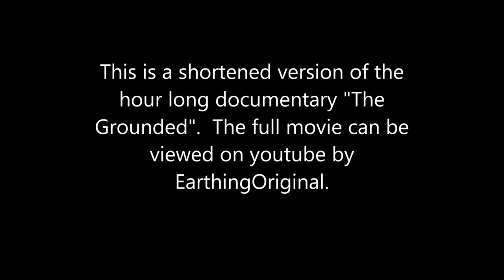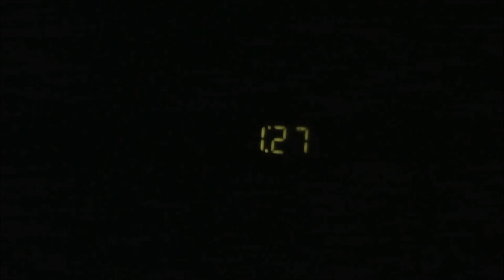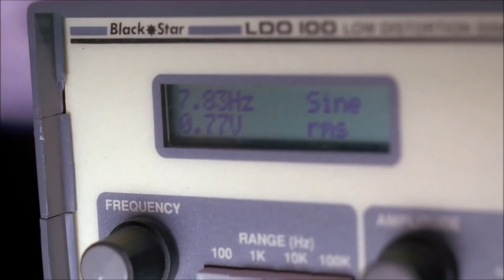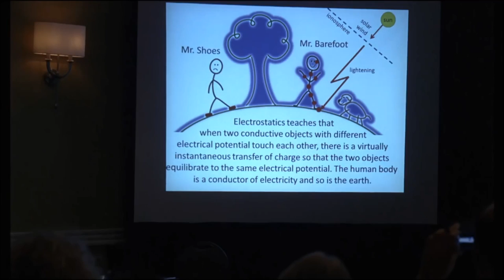The Grounded (shortened)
A documentary about earthing/grounding and its health benefits including scientific experiments.  This short video was made for friends who would otherwise not have time to watch an hour long documentary and is used with permission.